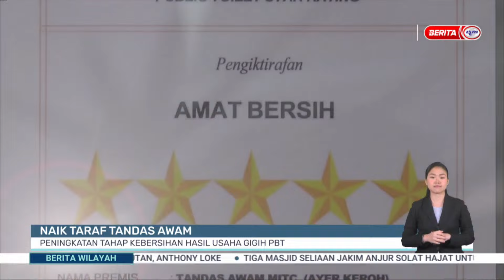3 OKT 2024–BERITA WILAYAH–NAIK TARAF TANDAS AWAM; PENINGKATAN TAHAP KEBERSIHAN HASIL USAHA GIGIH PBT